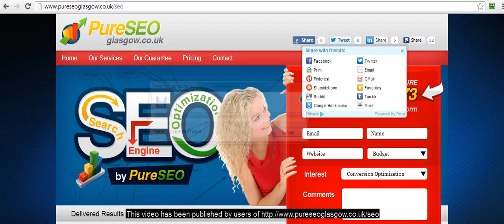Glasgow Marketing Agency: Innovation for your Online Business